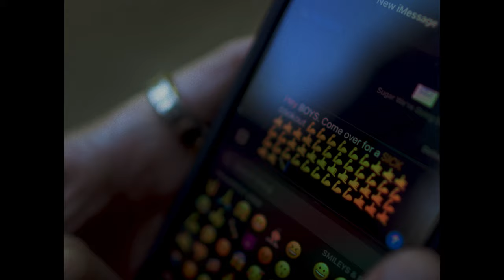SUGAR, WE'RE GOIN DOWN - Fall Out Boy (Jordan Radvansky Cover)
Cover of Sugar, We're Goin Down by @falloutboy

Releasing on all audio platforms on July 9th!

Special thanks to the BOYS in @TWMFBand for eating my 'dogs 🤙

Jordan's Band!

📲 Connect!

Music Written by Noah Smethwick
Music Production by Jordan Radvansky
Cinematography by Ned Ingalls

Lyrics:
But you're just a line in a song
(A notch in your bedpost, but you're just a line in a song)

Drop a heart, break a name
We're always sleeping in, and sleeping for the wrong team

A loaded God complex, cock it and pull it

Oh don't mind me I'm watching you two from the closet
(Notch in your bedpost, but you're just a line in a song)

(Take aim at myself)
(Take back what you said)

And sugar, we're going down swinging
I'll be your number one with a bullet